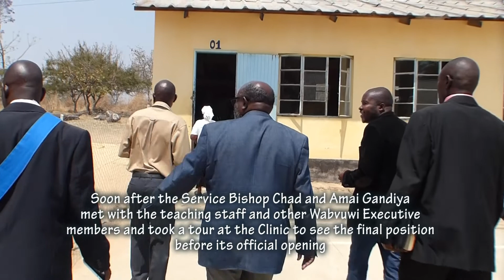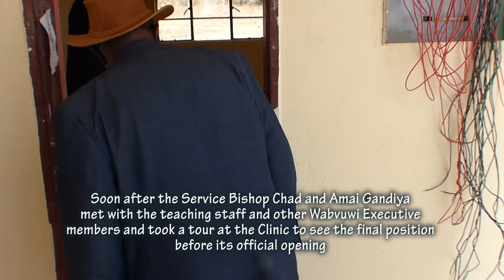BISHOP CHAD GANDIYA AT ST CLARES MISSION MANGWENDE